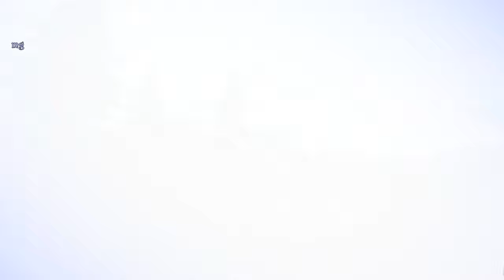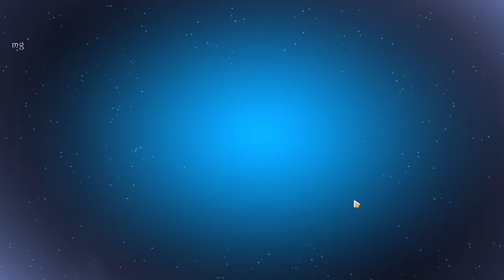Le voyageur qui attrapa le vent ꒰Mondstadt꒱ #4 | Honkai Impact 3rd x Genshin Impact 🐦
вıεпνεпυε ɔαпƨ ʟα ν𝟒.𝟗 •

L'événement crossover [Outworld Traveler] fait ses débuts !

🐦Exploration de la carte de Chibi
🐦De grosses récompenses à gagner et Keqing, personnage invité préféré des fans...
🐦Apprenez à mieux les connaître aujourd'hui dans une histoire fun & délirante !

Rencontrez la [Princesse du châtiment] qui voyage avec un corbeau de nuit nommé Oz. L'armure de combat SP est également disponible.